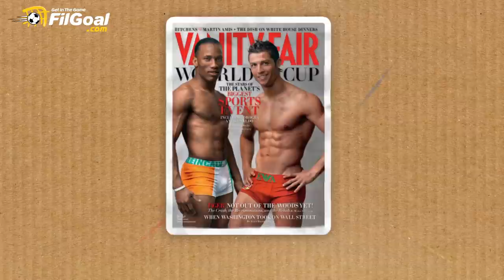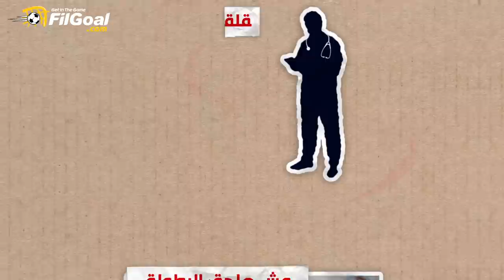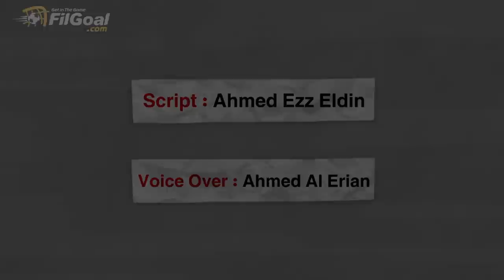أنا دروجبا (10) الأخيرة - نصيحة إيتو أنقذتني.. وإنجازات أفتخر بها مع بلادي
الحلقة الأخيرة من سلسلة أنا دروجبا.. في تلك الحلقة يحكي دروجبا عن باقي تجربته مع منتخب كوت ديفوار والمشاركة بكأس العالم 2010، ويختار الأفضل ممن زاملهم في مسيرته.

السلسلة مأخوذة عن سلسلة "أنا دروجبا" المنشورة على موقع FilGoal.com في وقت سابق، والقائمة على ترجمة لكتاب "Commitment" عن قصة حياة ديدييه دروجبا.